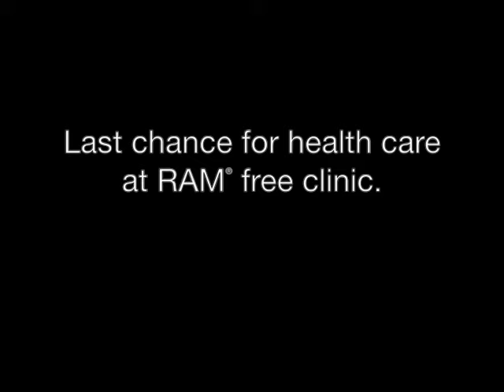60 Minutes | Lifeline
In 2008, 60 Minutes featured Remote Area Medical. In this 2 minute clip, Joanne Ford shares her story. A story like so many others.